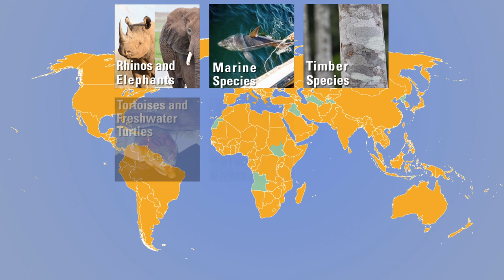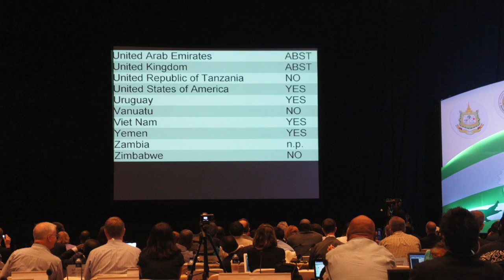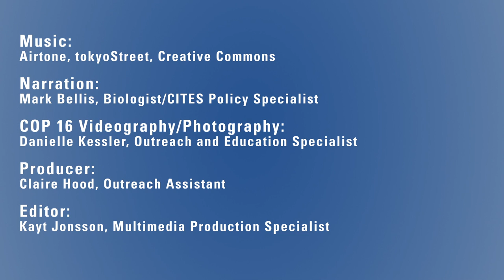What We Accomplished: CITES CoP 16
From March 3-14, 2013, the United States delegation to the Convention on International Trade in Endangered Species of Wild Fauna and Flora (CITES) attended the 16th meeting of the Conference of Parties (CoP16) - the world's largest and most influential meeting on international wildlife trade. Equipped with formal proposals and negotiating positions, the U.S. delegation worked to gain CITES protections for a number of species-- including polar bears, sharks, and turtles--while also identifying ways to improve the implementation and effectiveness of the Convention.

After twelve days of meetings, working groups, and negotiations, the United States and all member countries of CITES took significant steps to protect a number of plant and animal species from illegal and unsustainable trade. Timber species, elephants and rhinoceroses, sharks and manta rays, tortoises and freshwater turtles, and marine species taken on the high seas will all benefit from decisions that were agreed at CoP16.